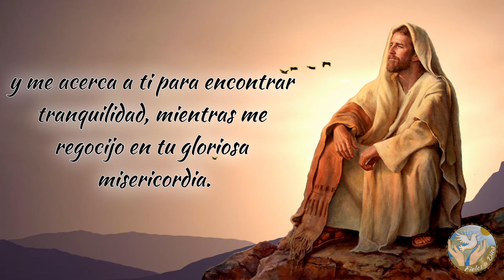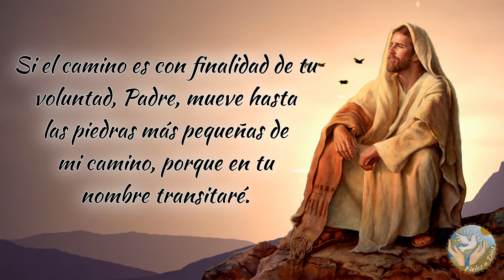🙏 Oración de Protección para VIAJAR - No Correrás NINGÚN PELIGRO 🚐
Hoy os traemos una oración para que el Señor siempre esté con ustedes durante sus viajes.

Bendiciones 🙏